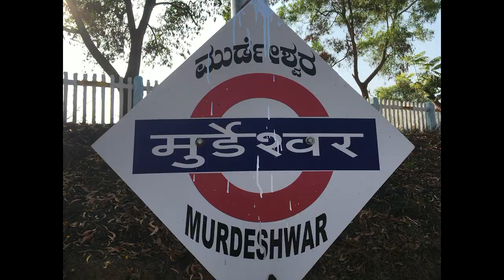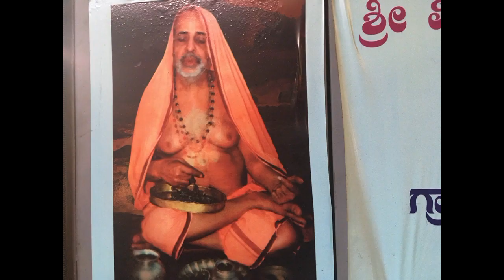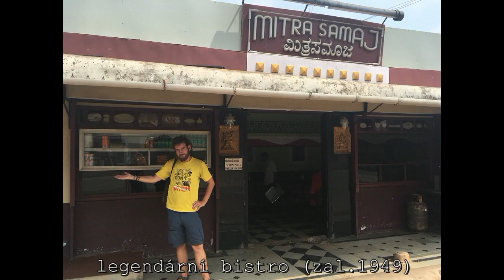Indie 10 - Murdeshwar & Udupi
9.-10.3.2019 - Murdeshwar socha Šivy, Kanduka hill, Udupi a jeho klášterní centrum.

Cestou ze severu na jih indickým subkontinentem a přes sever dál do Nepálu a snad i Malajsie,
sbíráme střípky divotvorné krajiny a barvitého života.
Vlog je zprávou domů dvou třicátníků, kterým se zachtělo dlouhých prázdnin, snad i trochu inspiruje k objevování světa.
Cestopis s kapkou humoru, nesmělostí a přešlapů ... :)

Eng.
On the way from North to South via Indian subcontinent and further North to Nepal and perhaps Malaysia,
We collect fragments of colourful life.
Vlog is the message back home by two thirty-year-olds who enjoyed long vacations, perhaps inspiring others to discover the world.
Travel Vlog with a drop of humour, shyness and fouls ... :)

Jája & Pája
2019

Technika - iPhone SE, Cannon 500D, Niceboy Vega 5 pop, Shazam, Pinnacle 14, Lenovo x230